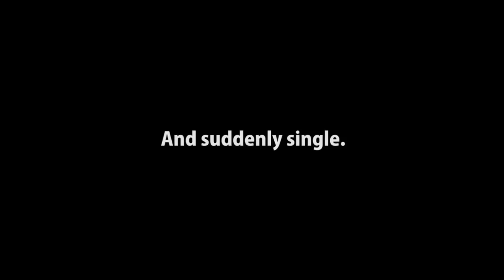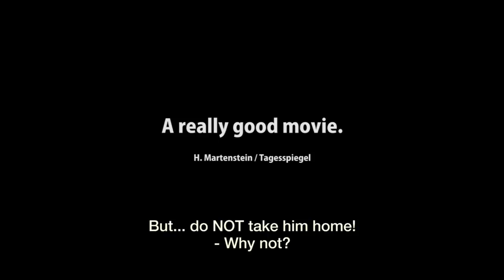Silvi | Trailer (deutsch) ᴴᴰ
| Ein Film von Nico Sommer | A movie by Nico Sommer.

"Ich kenne jede Falte an dir. Das ist doch ein Alptraum!" Silvi wird von ihrem Mann verlassen und damit ist ihre langjährige Ehe gescheitert. Die 47jährige steht plötzlich an einem Wendepunkt. Getrieben von innerer Sehnsucht entscheidet sich Silvi für einen Neuanfang und mit einer Mischung aus Entschlossenheit und Naivität packt sie ihr neues Leben an. Anonymer Sex, Zärtlichkeit im Dunkeln und aberwitzige Männer spülen sie in ein emotionales Chaos aus Liebe, Lust und Grenzerfahrung. Die Suche nach einem neuen Partner wird zu einer echten Herausforderung.

- Ein Film nach einer wahren Begebenheit. -

Directed by Nico Sommer, written by Julia Stiebe, starring Lina Wendel, Harald Polzin, Iván Gallardo, Peter Trabner, Thorsten Merten, Judith Steinhäuser, Gerdy Zint, Leni Wesselman, Lucas und Thérèse Kemnitz.

SILVI ist ein Film der "süsssauer Filmproduktion".